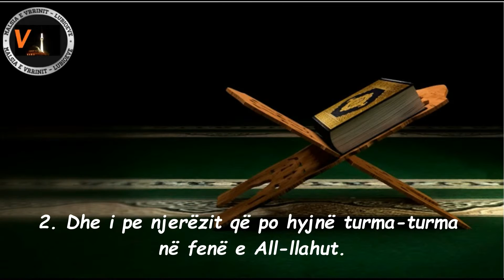Surja En - Nasr Mishary Rashid Al Afasy (HD 1080)